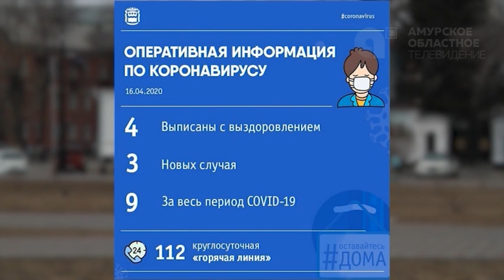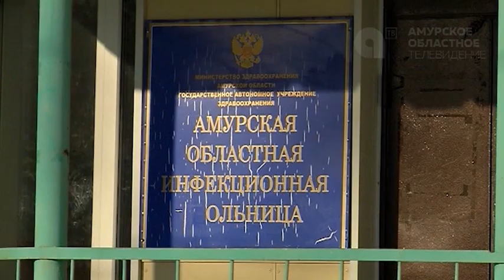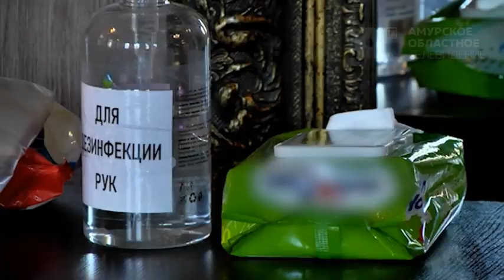Новости 16 04 2020